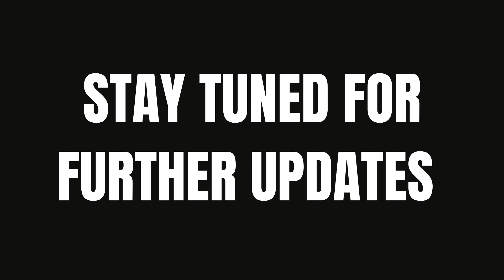Launching A New Series Of Free Online Webinar - Resolve The Unsolved Forum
Panacea’s webinar forum Resolve the Unsolved, facilitating entrepreneurs to think and act differently.

Panacea is established to offer wide range of services to support SME's, Start-UPs focusing on most important and critical issues, be it strategy, marketing, operations, transformation, fund raising, mergers & acquisitions and sustainability across all Industries and geographies.

Register Free at Erekrut, a pre-hiring assessment job portal, initiative of Panacea  to look out for better opportunities.